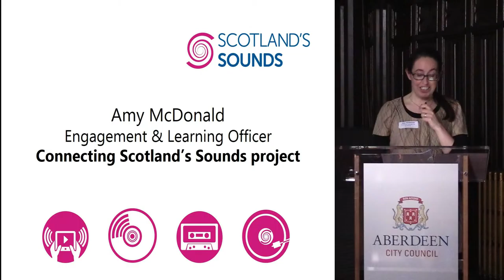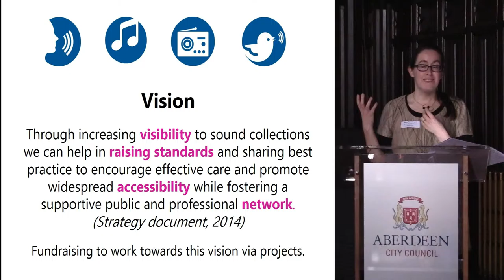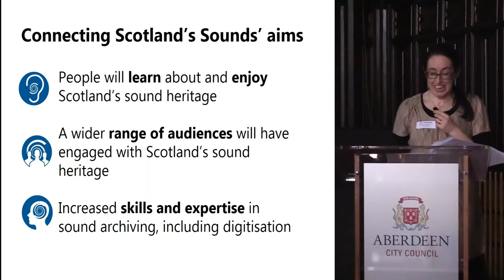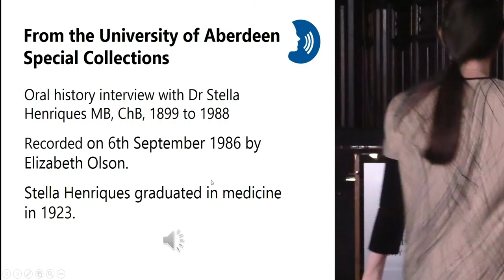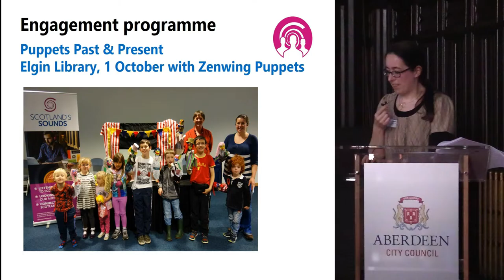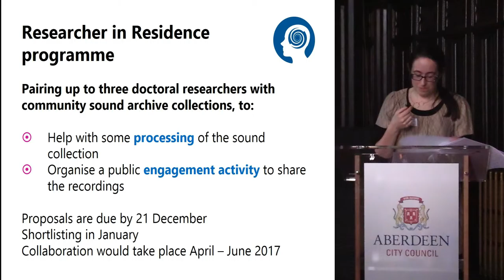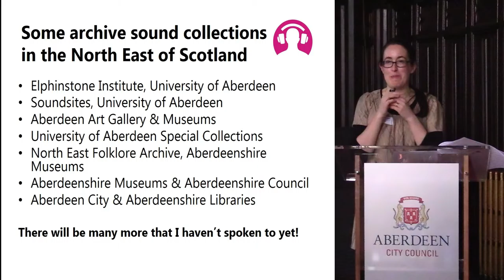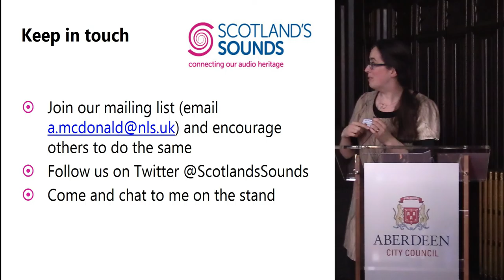Connecting Scotland's Sound Project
Amy McDonald

Scotland’s Community Heritage Conference at Aberdeen